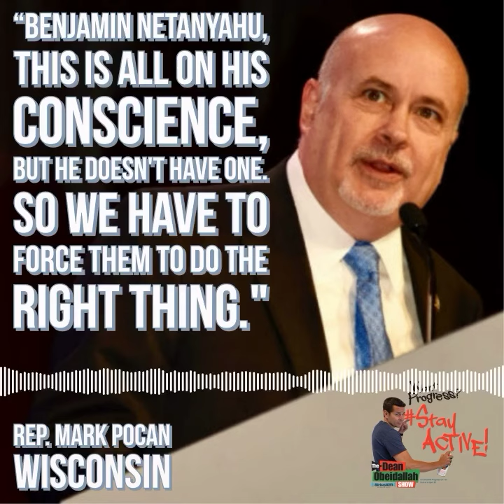Rep Mark Pocan: Netanyahu has no conscience so we have to force him to do the right thing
Democratic Rep. Mark Pocan on SiriusXM radio's Dean Obeidallah show slams Israeli PM Netanyahu for despicably blocking food and other humanitarian relief for Palestinians in Gaza: “Benjamin Netanyahu, this is all on his conscience, but he doesn't have one. So we have to force them to do the right thing."